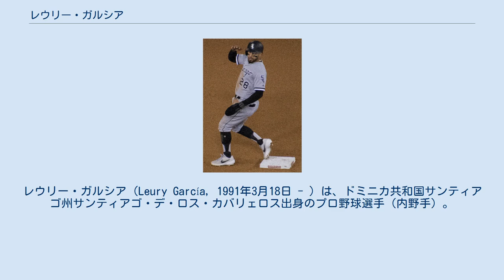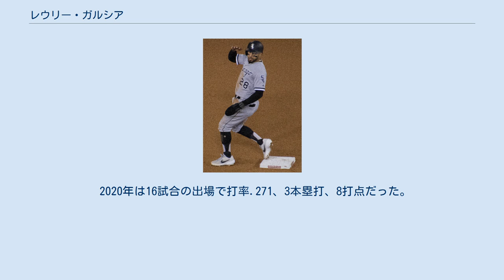レウリー・ガルシア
サンティアゴ・デ・ロス・カバリェロス出身の人物
レウリー・ガルシア（Leury García, 1991年3月18日 - ）は、ドミニカ共和国サンティアゴ州サンティアゴ・デ・ロス・カバリェロス出身のプロ野球選手（内野手）。
右投両打。
愛称はマル・モジェート。
 2007年12月5日にテキサス・レンジャーズと契約。
 2008年は傘下のルーキー級アリゾナリーグ・レンジャーズで41試合に出場し、打率.209・14打点・12盗塁だった。
 2009年はA級ヒッコリー・クロウダッズで83試合に出場し、打率.232・1本塁打・18打点・19盗塁だった。
 2010年はA級ヒッコリーで89試合に出場し、打率.262・3本塁打・22打点・47盗塁だった。
 2011年はA+級マートルビーチ・ペリカンズで109試合に出場し、打率.256・3本塁打・38打点・30盗塁だった。
 2012年はAA級フリスコ・ラフライダーズで100試合に出場し、打率.292・2本塁打・30打点・31盗塁だった。
オフの11月20日にレンジャーズとメジャー契約を結び、40人枠入りを果たした。
 2013年は開幕前の3月に開催された第3回ワールド・ベースボール・クラシック（WBC）のドミニカ共和国代表に選出された。
同大会でドミニカ共和国は優勝している。
シーズンでは2月18日にレンジャーズと1年契約に合意し、開幕ロースター入りした。
4月6日のロサンゼルス・エンゼルス・オブ・アナハイム戦でメジャーデビュー。
8回裏1死から代打として出場したが、三振に終わった。
25試合に出場したが、打率は.192まで落ち、6月15日にAAA級ラウンドロック・エクスプレスへ降格した。
AAA級ラウンドロックでは47試合に出場。
打率.264・4本塁打・19打点・12盗塁だった。
 2013年8月9日に成立したトレードの後日発表選手として、8月11日にシカゴ・ホワイトソックスへ移籍。
8月12日にAAA級シャーロット・ナイツへ異動した。
8月22日にメジャーへ昇格した。
移籍後は20試合に出場し、打率.204・1打点・6盗塁だった。
 2014年3月1日にホワイトソックスと1年契約に合意し、開幕ロースター入りした。
4月16日のボストン・レッドソックス戦では延長14回表から登板し、決勝打を打たれて負け投手となった。
6月4日のロサンゼルス・ドジャース戦では、3回表の第1打席にジョシュ・ベケットからメジャー初本塁打を放った。
同年は74試合に出場してホームランを6本放ったが、打率は.166と前年から更に低下した。
走塁面でも不振で、盗塁は成功1に対して失敗5だった。
守備では、内外野のユーティリティ選手として起用され、三塁・二塁・中堅・遊撃等のポジションを守った。
 2015年は開幕からマイナー・オプションでAAA級シャーロット・ナイツに在籍し、9月1日にセプテンバー・コールアップによりメジャー昇格した。
このため出番が激減し、前年比で約4分の1となる18試合の出場に留まった。
成績は、打率.214・1打点・1盗塁だった。
守備面では前年に引き続き、内外野の数ポジションを守ったほか、メジャー初登板も果たし、三振を1つ奪った。
 2016年も開幕からマイナー・オプションでAAA級シャーロット・ナイツに在籍し、9月6日にセプテンバー・コールアップによりメジャー昇格した。
中堅手で16試合に出場したのみである。
ただ、実際には18試合に出場しており、成績面では打率.229・1本塁打・5打点・2盗塁を記録した。
守備面では、16試合でセンターを守った。
 2017年4月15日のミネソタ・ツインズ戦に先発出場し、アビサイル・ガルシア、ウィリー・ガルシアも先発出場していたため、MLB史上初の同じ姓の選手が3人先発出場したことになった。
 2019年は140試合の出場で打率.279、8本塁打、40打点とキャリアハイの成績を残した。
 2020年は16試合の出場で打率.271、3本塁打、8打点だった。